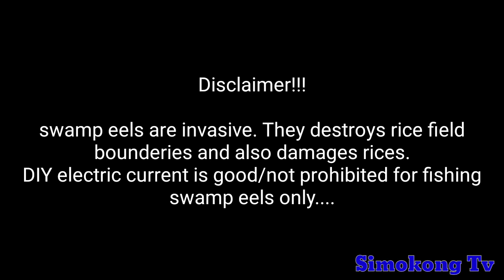Ep.46 catch and cook swamp eel (kiwet)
Catch and cook swamp eel (kiwet)
Godbless...